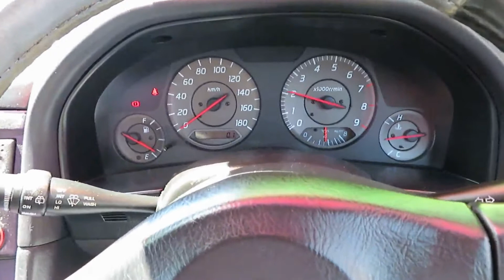NISSAN SKYLINE 25GT TURBO | JDM CARS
NISSAN SKYLINE 25GT TURBO
2500cc
Chassis: ER34
Petrol Engine
2WD
Manual Transmission
4 Doors

Features
Turbocharger
Air Conditioner
Power Window
Power Steering
Alloy Wheel 18 inch
HID (xenon light)
Keyless
Lowdown